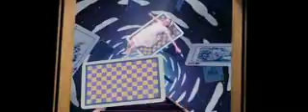Movie Express - A Menina no País das Maravilhas